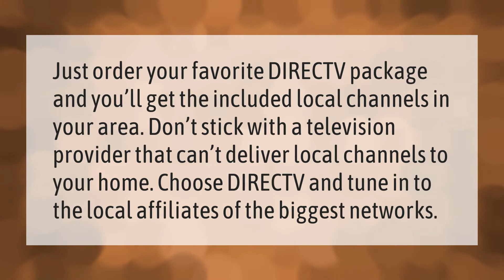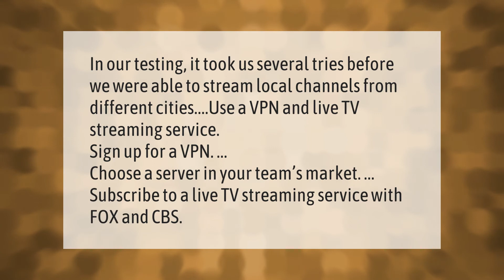How do I get local channels on directv?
00:00 - How do I get local channels on directv?
00:36 - Can I get local channels on AT&T TV?
01:09 - How do I get out of local channels?

Laura S. Harris (2021, January 19.) How do I get local channels on directv?
    AskAbout.video/articles/How-do-I-get-local-channels-on-directv-211455